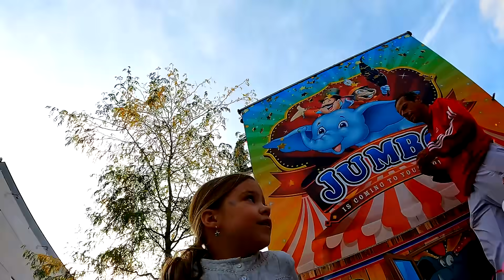PIP HELEMAAL ALLEEN OP DE GROTE KERMIS !! - De Bakkertjes #845